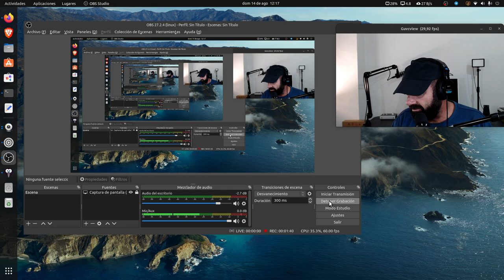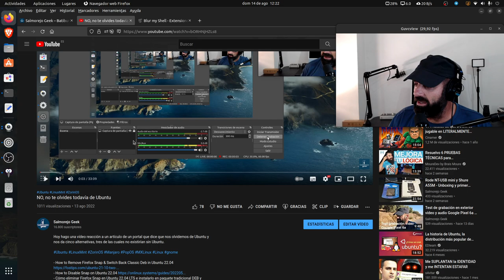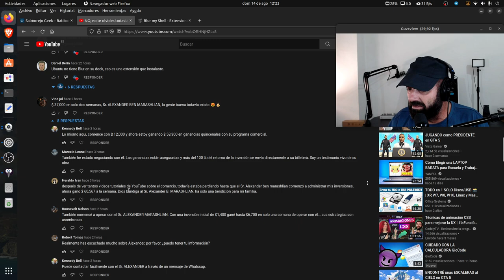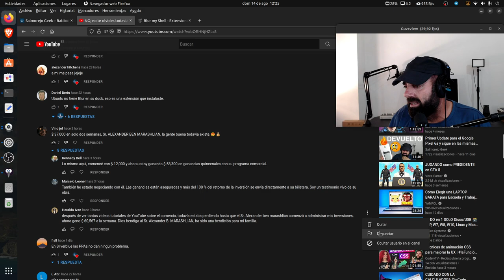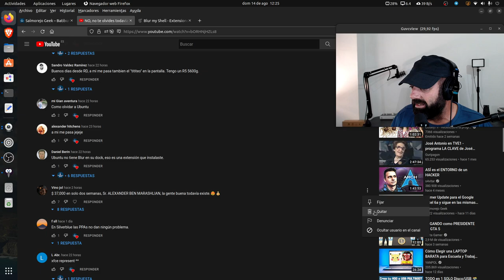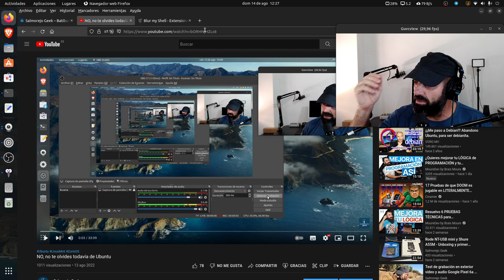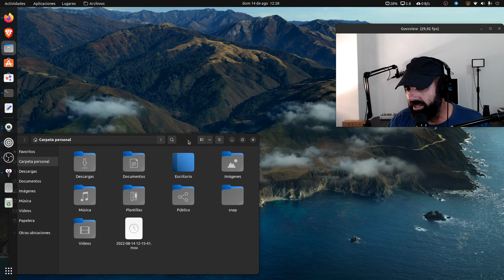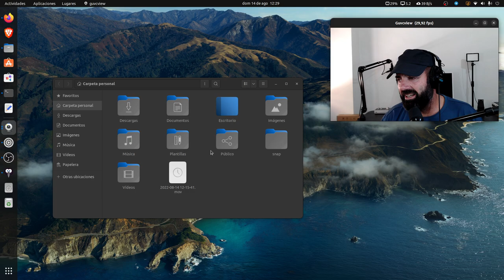Muchas gracias por seguir nuestro contenido en Youtube pero tengan cuidado. Todo es mentira...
En internet todo es mentira salvo alguna cosa.

En este vídeo os quiero trasladar mi agradecimiento por seguirnos en Youtube, sin vosotros no seríamos nadie, también os quiero advertir de los peligros que nos acechan en la red. Tened mucho cuidado ahí fuera, no caigáis en la trampa!!!